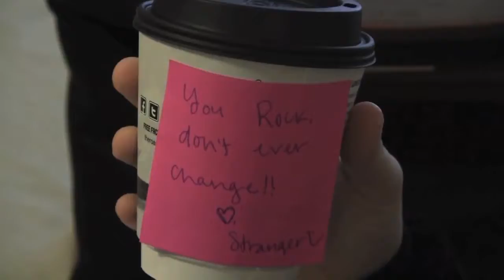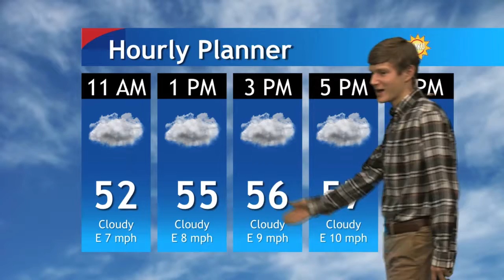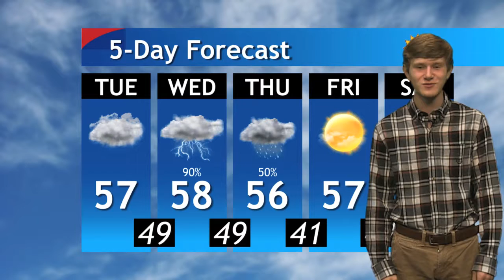GMKU 032817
Special Guest:  Katie Trigg, KU Freshman discussing Spring Break